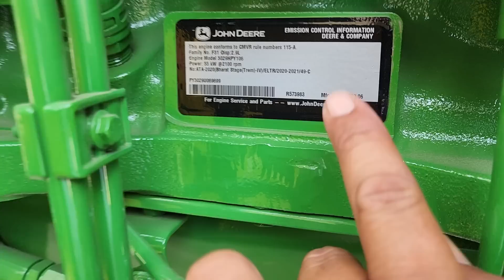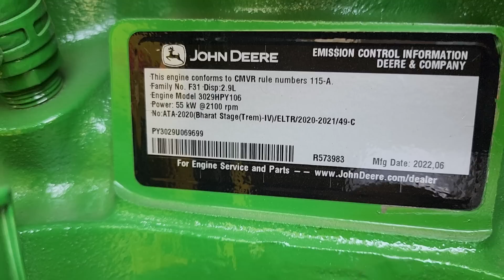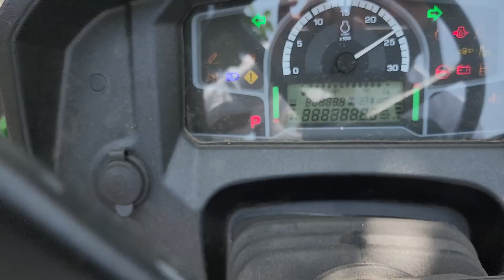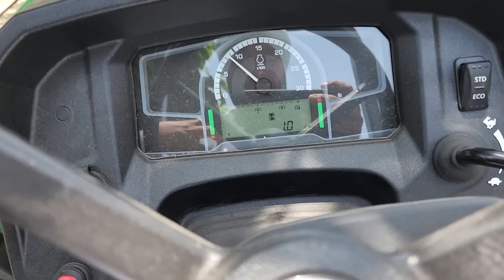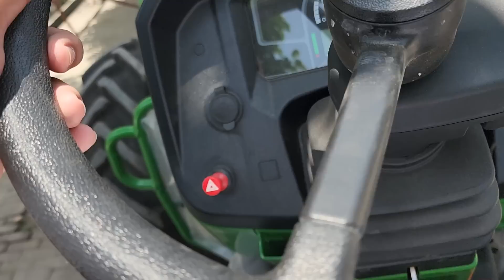गजब चीज बना दी | CRDI ENGINE John Deere 5075 E tractor new model 2022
John Deere 5075 crdi engine tractor information